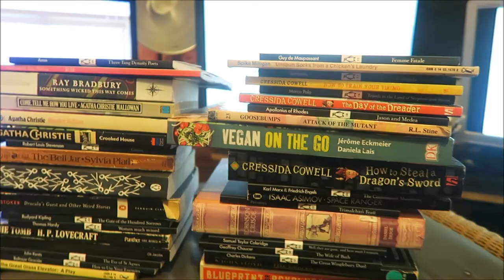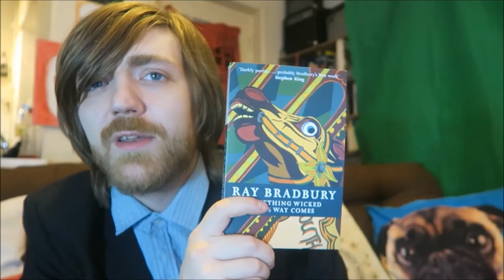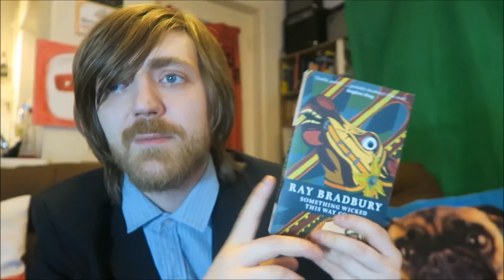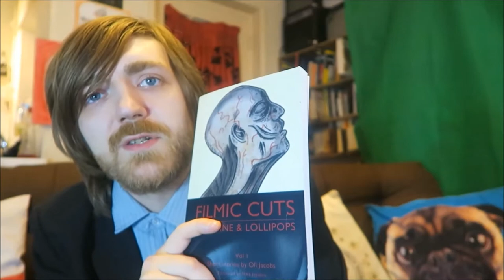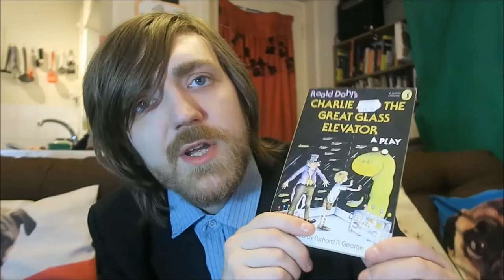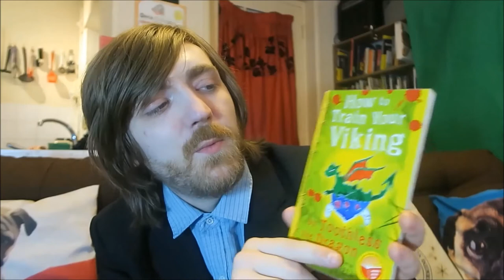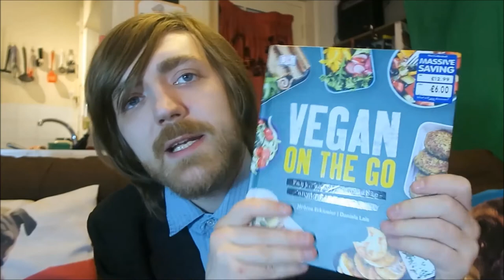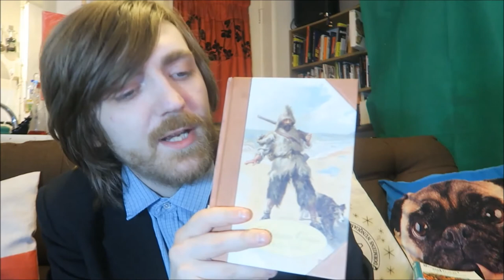February 2019 Reading Wrapup [36 BOOKS]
Another good month of reading! I like to think it only took me so long to film it because there were so many books to gather.

BOOKS MENTIONED:
Anon – Three Tang Dynasty Poets
Ed Brubaker and Sean Philips – The Fade Out
Ray Bradbury – Something Wicked This Way Comes
Agatha Christie – Come, Tell Me How You Live
Agatha Christie – Murder is Easy
Agatha Christie – Crooked House
Robert Louis Stevenson – Olalla
Sylvia Plath – The Bell Jar
C. J. Tudor – The Chalk Man
Bram Stoker - The Lair of the White Wyrm
Rudyard Kipling – The Gate of the Hundred Sorrows
Thomas Hardy – Woman Much Missed
H. P. Lovecraft – The Tomb and Other Tales
Oli Jacobs – Filmic Cuts: Sunshine and Lollipops
John Keats – The Eve of St. Agnes
Baltasar Gracian – How to Use Your Enemies
Roald Dahl and Richard R. George – Charlie and the Great Glass Elevator: A Play
Guy du Maupassant – Femme Fatale
Spike Milligan – Unspun Socks from a Chicken’s Laundry
Suetonius – Caligula
Cressida Cowell – How to Train Your Viking
Marco Polo – Travels in the Land of Serpents and Pearls
Cressida Cowell – The Day of the Dreader
Apollonius of Rhodes – Jason and Medea
R. L. Stine - Attack of the Mutant
Jerome Eckmeier and Daniela Lais – Vegan on the Go
Cressida Cowell – How to Steal a Dragon’s Sword
Karl Marx and Friedrich Engels – The Communist Manifesto
Isaac Asimov – Space Ranger
Petronius - Trimalchio's Feast
Daniel Defoe - Robinson Crusoe
Samuel Taylor Coleridge – Well, They Are Gone, And Here Must I Remain
Geoffrey Chaucer – The Wife of Bath
Charles Dickens – The Great Winglebury Duel
Douglas Adams and John Lloyd – The Deeper Meaning of Liff
Srdja Popovic and Matthew Miller – Blueprint for Revolution

YOUTUBERS MENTIONED:
Todd the Librarian
Brian's Bookshelves
Books Like Woah
Anthony Andrews